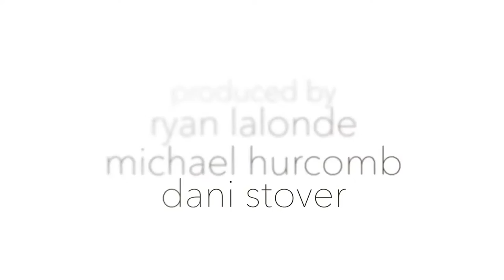Bandwagon - Express and Company - Carry Me Along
Join host Dani Stover as she drives around town with a special guest musician / band performing from the backseat. Episode 3 of Season 3 features Express and Company performing "Carry Me Along".